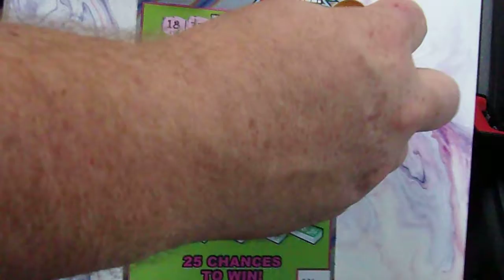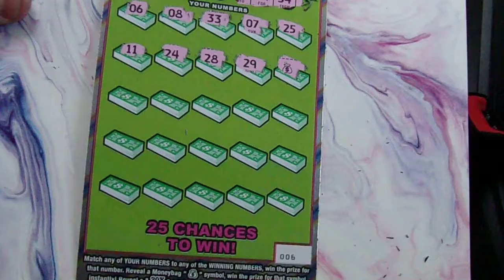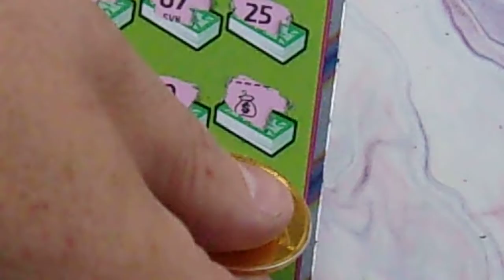200 Million Cash Explosion...Win!